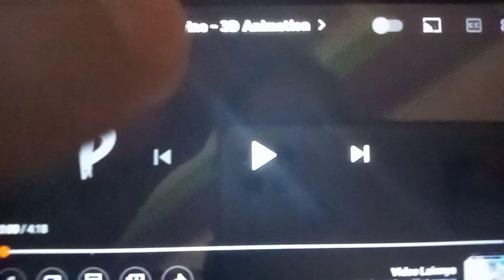Angry Birds Ninja Swine (Toy Version)